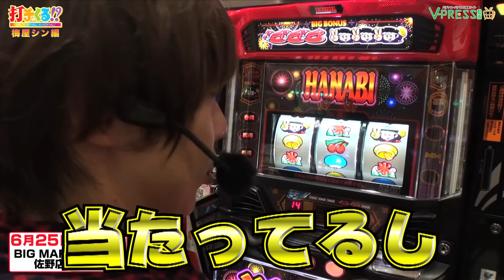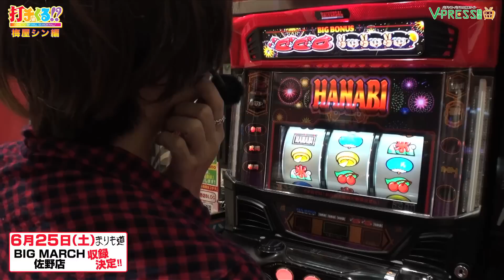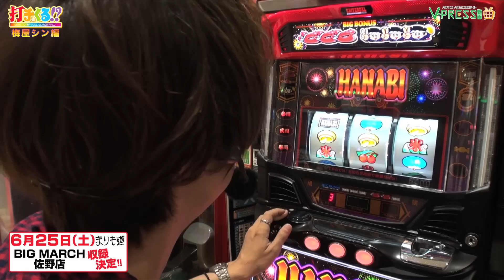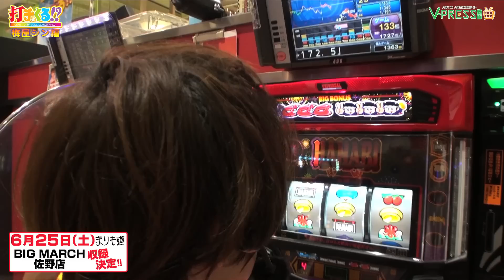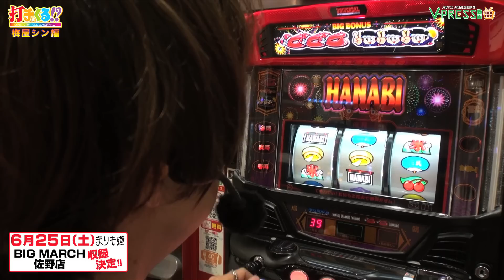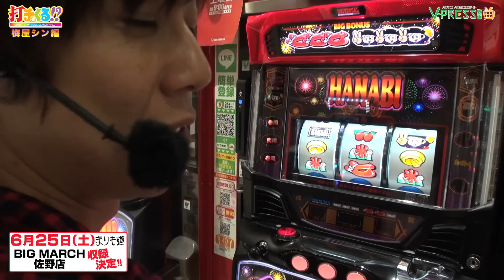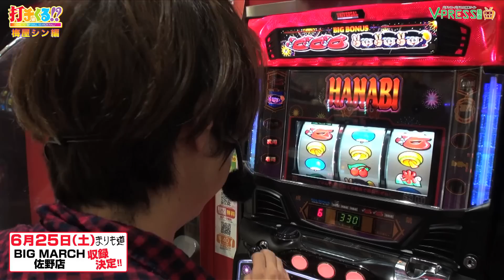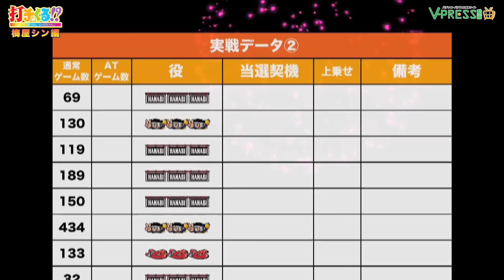パチスロ【打チくる!? 梅屋シン編】 #254 HANABI 後編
第254回は梅屋シンさんが、ビックマーチ佐野店でHANABIを実戦!!